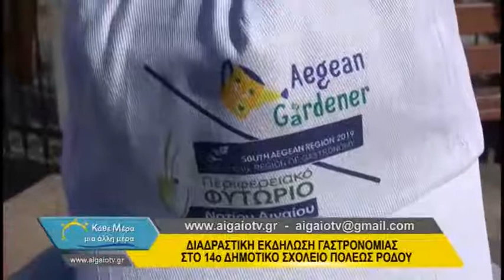20 02 2019 C KATHE MERA MIA ALLI MERA